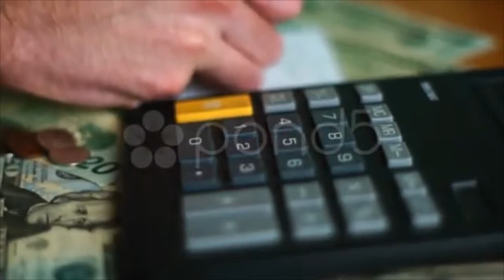Making A Budget With Calculator. Stock Footage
You have watched Making A Budget With Calculator. Stock Footage"